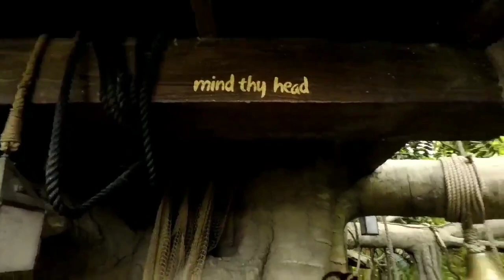Tarzan's Treehouse Disneyland Lost Footage.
This footage of Tarzan's Treehouse at Disneyland was thought to be long lost and/or Deleted. However the footage had been found. The footage was recorded in 2018 and was intended for use on my other and first channel "Post Atomic Disney" which is now defunct. So here it is, it's not the best footage but its better than nothing and I feel lucky to even have it.